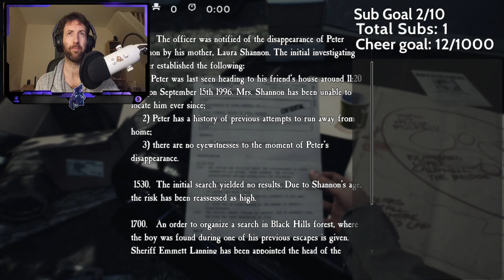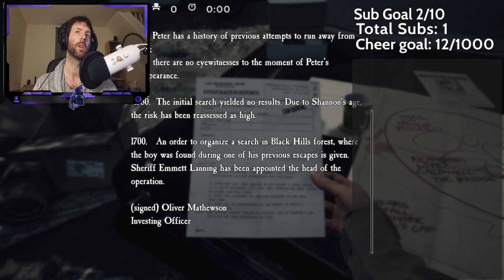Blair Witch Time Pt 1 - Let us begin a search.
Scares time. Step into the world of Blair Witch. Uncover secrets and awwww look at the cute puppo.

Computer Specs: -

GPU: GeForce GTX 1080
CPU: Intel(R) Core(TM) i7-6700K CPU @ 4.00GHz
Memory: 32 GB RAM (31.92 GB RAM usable)
Current resolution: 1920 x 1080, 60Hz
Operating system: Microsoft Windows 10 Home

G2A (for great online gaming discounts)